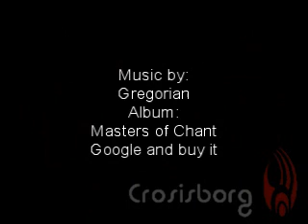Experimental Video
I made this just because I wanted to see if I could. Sony Vegas is a difficult program to learn fully. I'm really proud of the way it turned out.